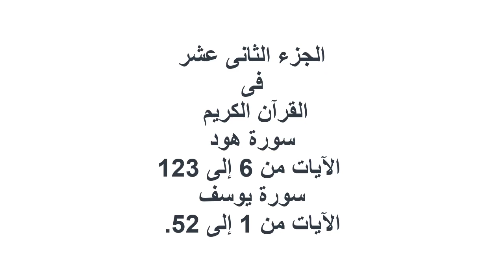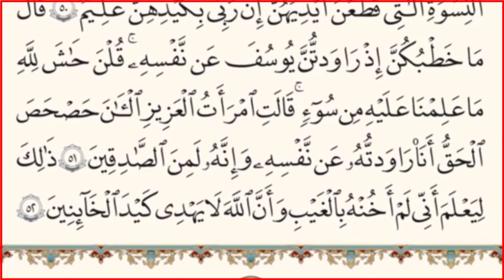|| الجزء الثانى عشر|| بدون حقوق طبع ونشر ||بخط كبير لراحة العينين||